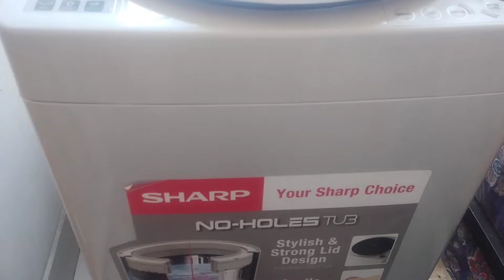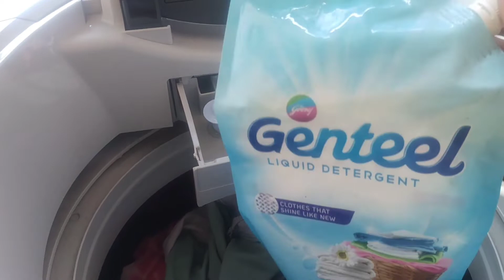৬০০ সাবস্ক্রাইব আলহামদুলিল্লাহ আজ আমি অনেক খুশি।। ঘর সাজাতে আমার অনেক ভালো লাগে।। Lifestyle vlog।।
আসসালামু আলাইকুম আমি শারমিন। আজকের এ ভিডিওতে আমি ঘর গোছানো রান্না বান্না ইত্যাদি শেয়ার করেছি আশা করছি আপনাদের ভালো লাগবে।